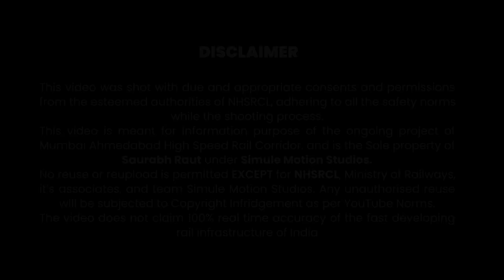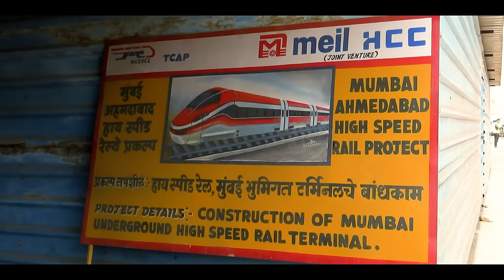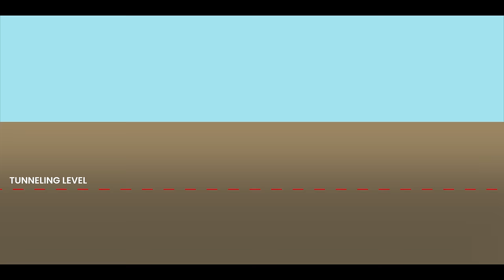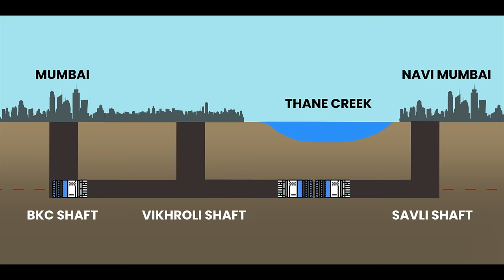Bullet Train work from Mumbai | The Underground Station and Tunnelling | April 2024 update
The Video showcases the Most amazing part of Bullet Train Corridor of India, The BKC Station, and the 21 km long Tunnel. Understanding Package C1 and C2 of the Mumbai Ahmedabad High Speed Rail Corridor.
C1 being Executed by Megha Engineering and HCC JV.
C2 being executed by AFCONS.